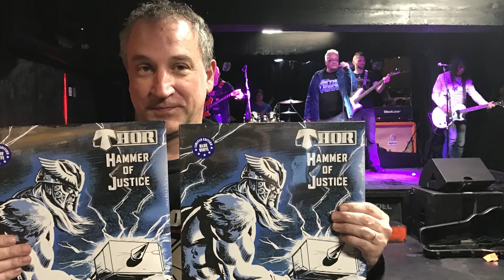Thor Interview-Talks W.A.S.P. Blackie Lawless Argument- Motorhead Lemmy & Twisted Sister